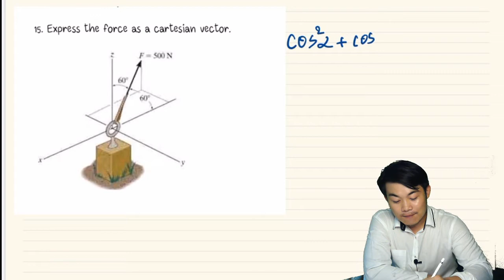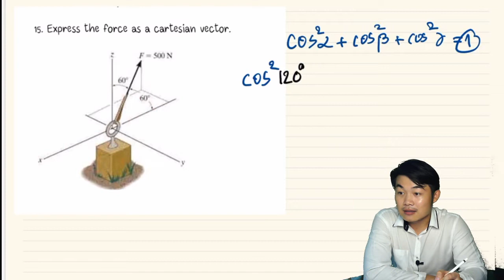Force and Vector Engineering STATICS สถิตยศาสตร์ บทที่ 2 เนื้อหาเเรงใน 3 มิติ ต. 15 [18]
Express the force as a Cartesian vector.
ผมตั้งใจว่าจะไม่ตัดเนื้อหาส่วนไหนออกเพื่อที่จะให้ท่านที่เข้ามาดูได้เลือกทบทวนได้ตามที่ต้องการเนื่องจากเรียนต่างที่ต่างสาขาอาจารย์อาจตัดบ้างส่วนออก เลือกชมได้ตามสบายเลยนะครับ

อ่านก่อนลืมก่อนถ้าลืมก็กลับมาดูอีก กดสับตะไคร้ใบมะกรูดไว้รอเลยนะครับ จะได้หาง่ายๆ คลิปต่อๆไปเขียนสวยกว่านี้เเนนอนครับ